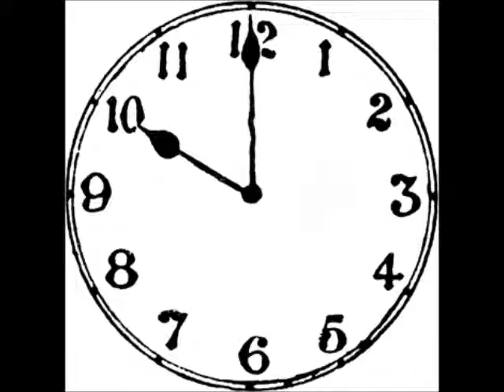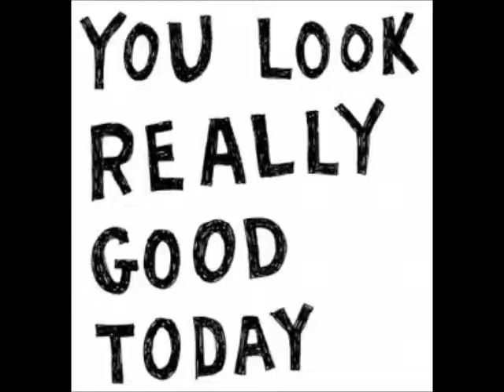Wonderful Tonight Sean Coyle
This is Sean Coyle a DJ on Radio Foyle & Radio Ulster explaining what he thinks is the background to the Eric Clapton song, Wonderful Tonight. Broadcast on Thursday 18th April 2013. I have added some pictures for comedic effect. I hope you appreciate my humour & of course Sean's.